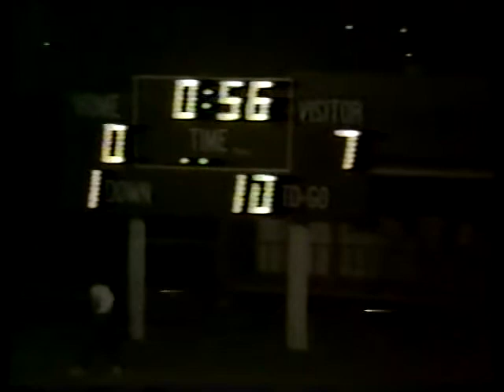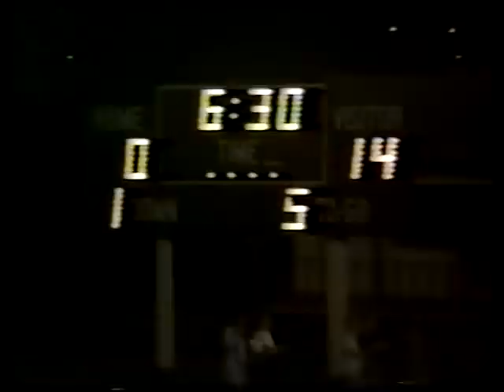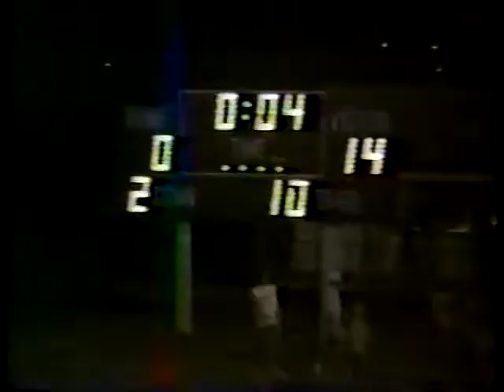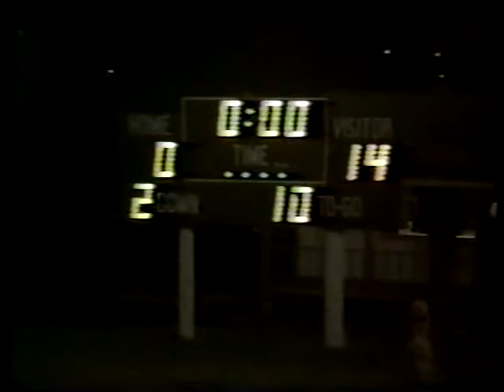1989 Bells Panthers at Caddo Mills Foxes (High School Football)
Bells: 0, 7, 0, 7 —14
Caddo Mills: 0, 0, 0, 0 —0

VHS conversion courtesy of Shane Rolen